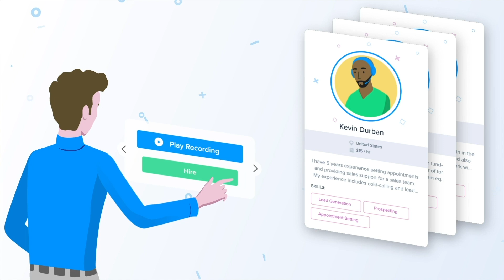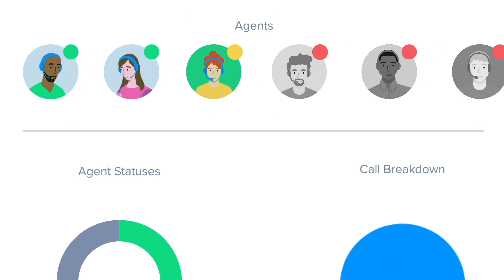Overpass: Hire Remote Freelance Phone Sales Reps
Whether you need help generating new leads, closing sales or setting appointments with clients, Overpass is the solution for you. Find the perfect on-demand phone rep on your own terms.